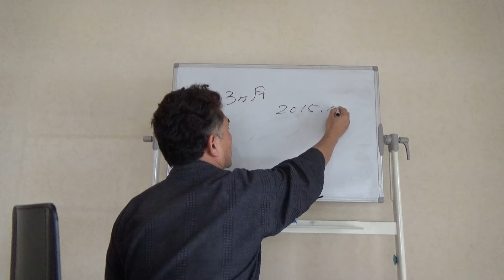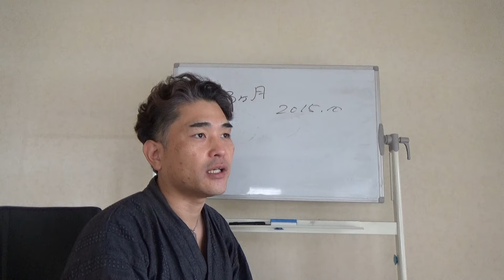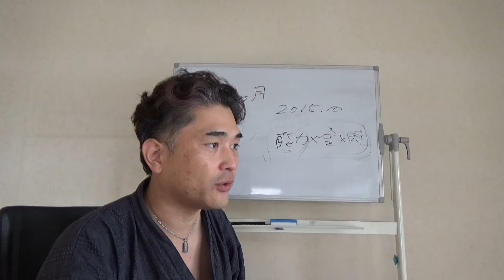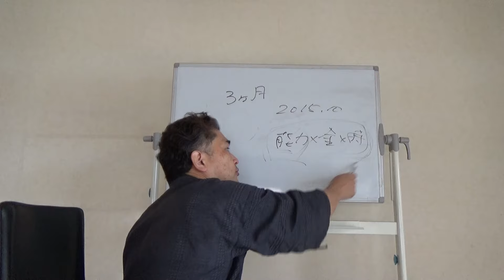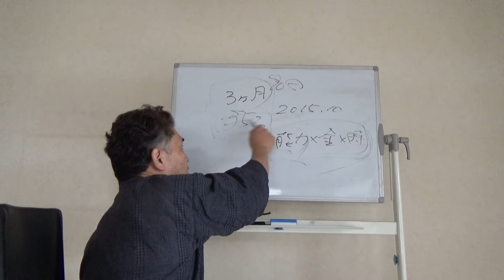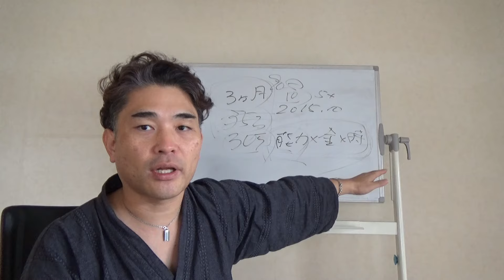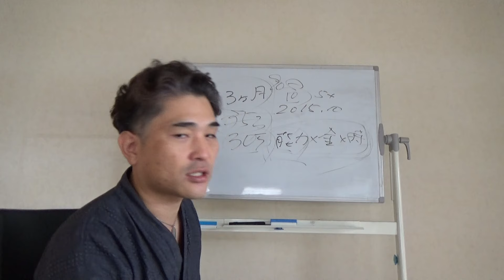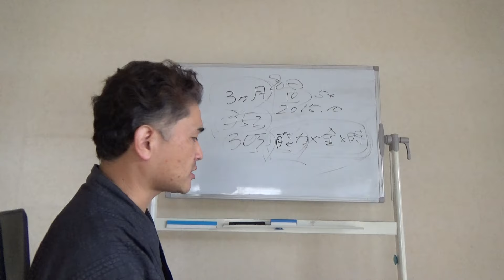Ｑ．ビジネスの経験がありませんが大丈夫ですか？